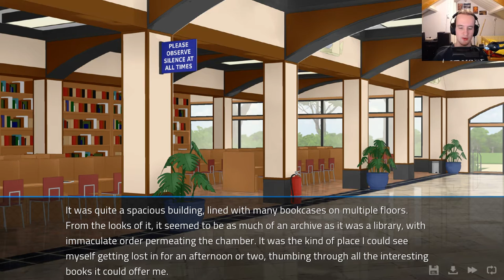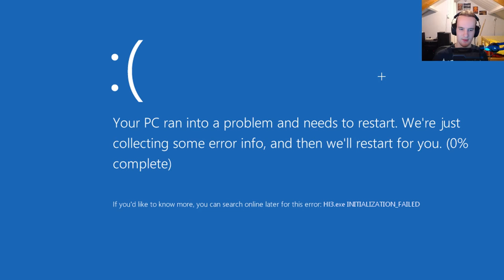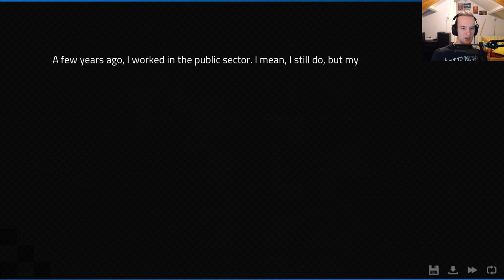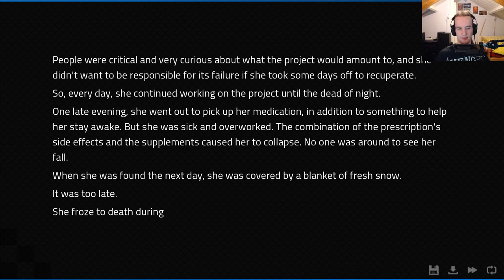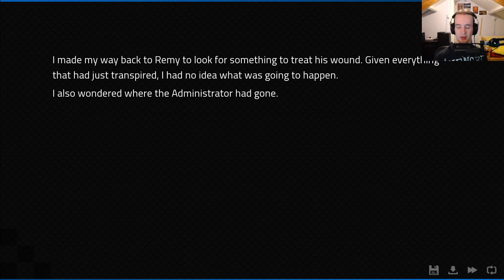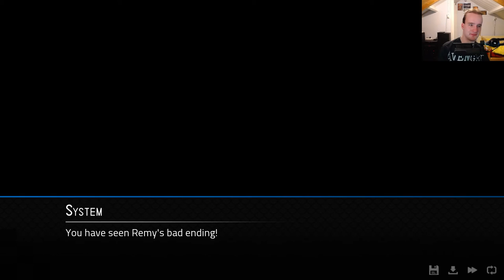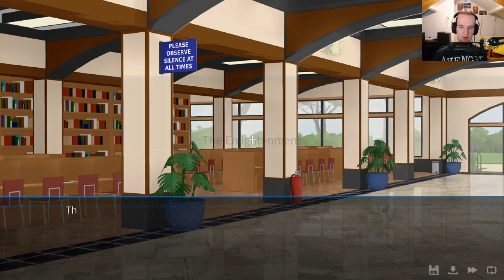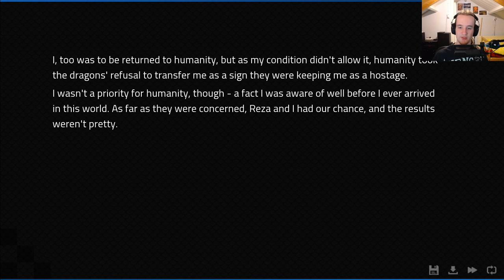[Heaviest of feels] Angels With Scaly Wings - Stream 6 - Library of Feels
So, we've done some of the more obvious and more out there characters. Now it's time we do a character that is being very beaten on at the moment. Even though he seems like the guy who I'd identify the most with. So, we're going to see how this guy is going to be. Also, it seems I'm being forced to mingle with the fat dinosaur. (Emera). THEY FORCE ME TO TAKE SIDE CHARACTERS DAMMIT! Well, I hope it'll be worth for the library of feels that this route is going to open.